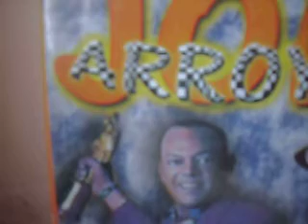joe arroyo parla con drezner cervante